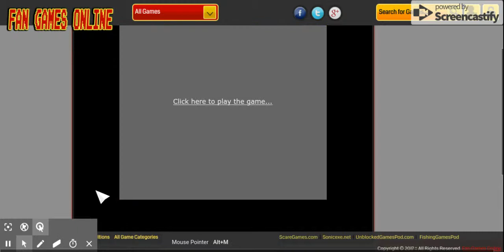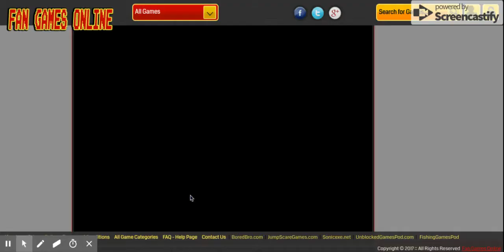Playing Super Mario Bros Rip-offs! Part 6! (SERIES)